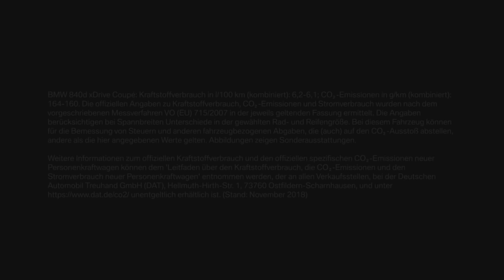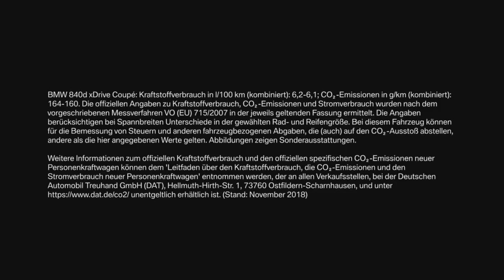BMW Fanblick: BMW 8er.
BMW Fan André S. durfte exklusiv das neue BMW 8er Coupé auf Herz und Nieren testen. Mit an seiner Seite: DTM Champion Marco Wittmann. Die Beschleunigungsfahrt von 0 auf 100, das Driften auf der bewässerten Kreisfläche, sowie der Geschicklichkeitsparcours brachten den Adrenalinhaushalt unseres Facebook Gewinners kräftig durcheinander.

Erfahren Sie im neuen BMW Fanblick, wie sich unser BMW Fan den Herausforderungen auf der Teststrecke stellte.

Die offiziellen Angaben zu Kraftstoffverbrauch, CO2-Emissionen und Stromverbrauch wurden nach dem vorgeschriebenen Messverfahren VO (EU) 715/2007 in der jeweils geltenden Fassung ermittelt. Die Angaben berücksichtigen bei Spannbreiten Unterschiede in der gewählten Rad- und Reifengröße. Bei diesem Fahrzeug können für die Bemessung von Steuern und anderen fahrzeugbezogenen Abgaben, die (auch) auf den CO2-Ausstoß abstellen, andere als die hier angegebenen Werte gelten. Abbildungen zeigen Sonderausstattungen.

Weitere Informationen zum offiziellen Kraftstoffverbrauch und den offiziellen spezifischen CO2-Emissionen neuer Personenkraftwagen können dem 'Leitfaden über den Kraftstoffverbrauch, die CO2-Emissionen und den Stromverbrauch neuer Personenkraftwagen' entnommen werden, der an allen Verkaufsstellen, bei der Deutschen Automobil Treuhand GmbH (DAT), Hellmuth-Hirth-Str. unentgeltlich erhältlich ist. (Stand: November 2018)